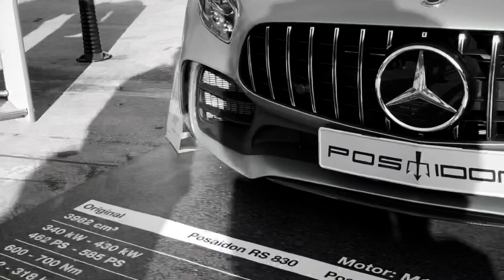GRIP MOTORVISION 2019 NÜRBURGRING ❗️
Ein kurzer Blick, bei der MOTORVISION von GRIP.

Meine Kamera Ausrüstung:
Kamera Canon M50:

Objektiv Canon 10 -22 mm: